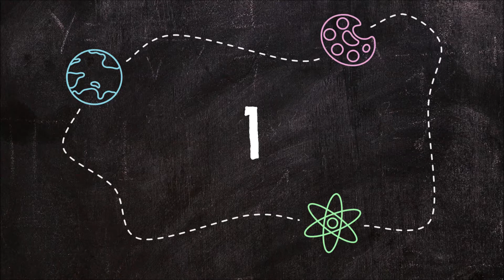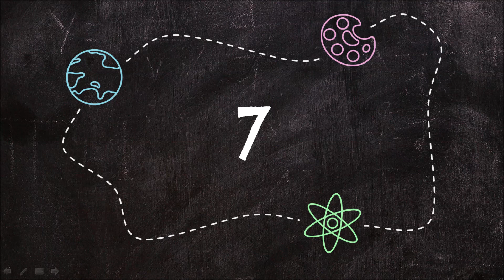CONTEO 1 AL 11